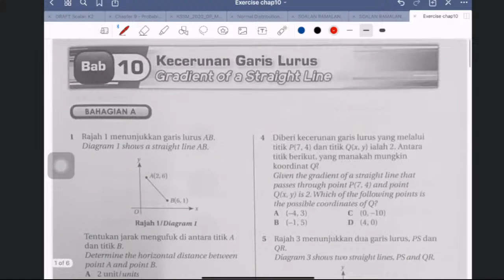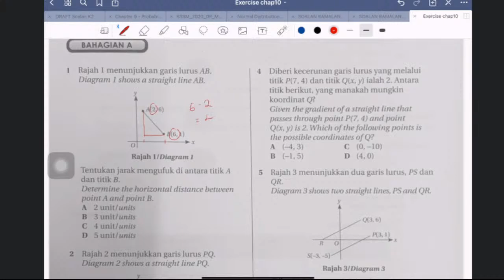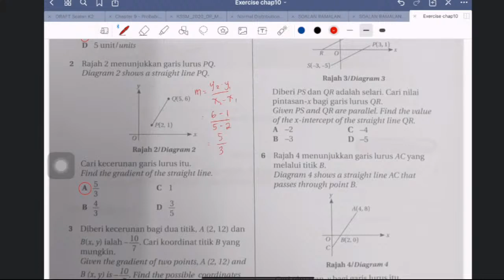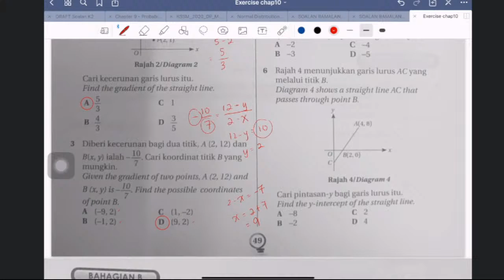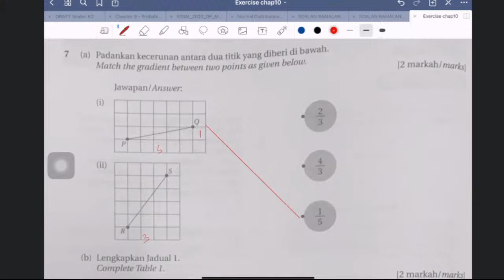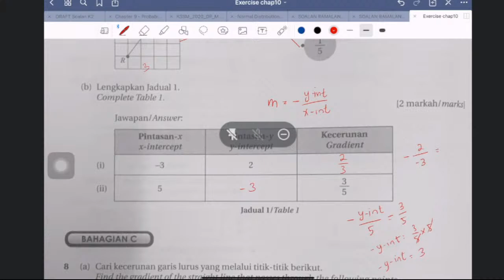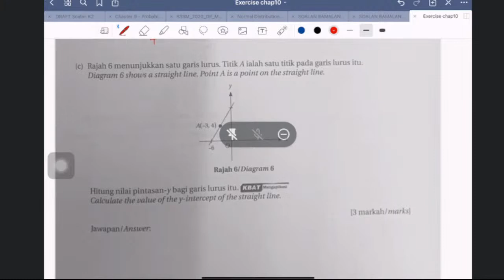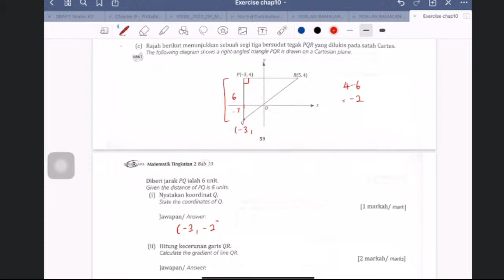Sir Ameen Mathematics Form 2 (Gradient of a Straight Line)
Discussion on Exercise